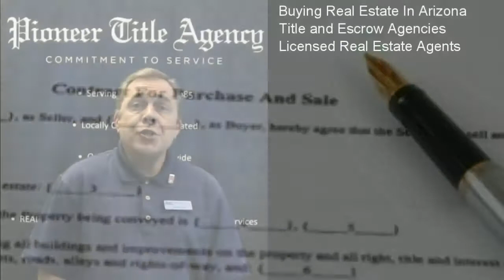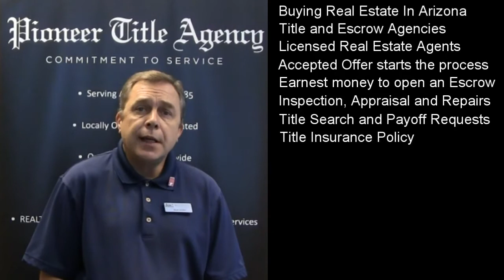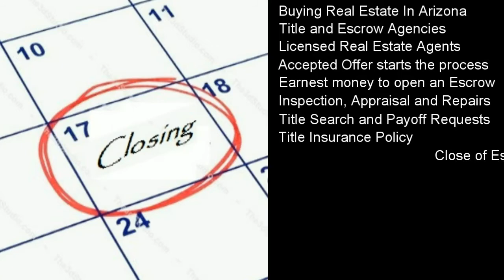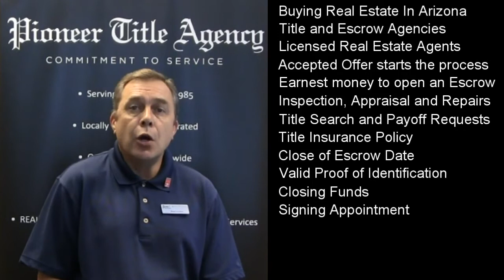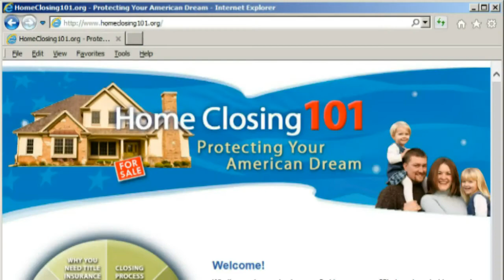Arizona Real Estate Closing Process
A short video to outline the specifics of closing a real estate transaction in Arizona.  Presented by Pioneer Title Agency, Inc.